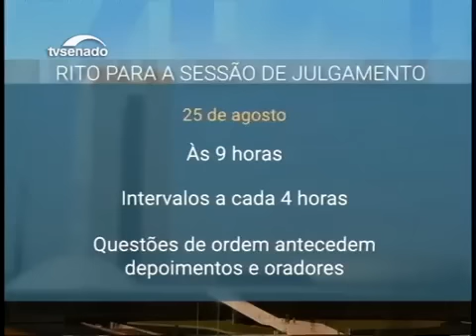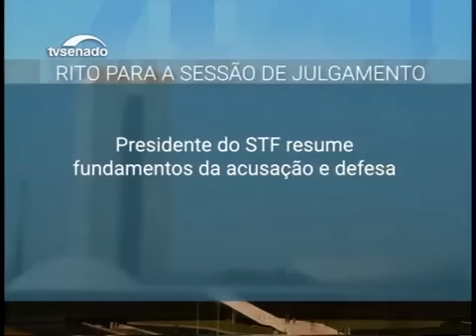HOJE finalmente começa o julgamento de Dilma Rousseff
ELEIÇÕES 2016. Lembre-se: 13 = 171. PT NUNCA MAIS.

O Plenário do Senado será palco de um julgamento histórico a partir desta quinta-feira (25). Pela segunda vez, desde a redemocratização do país, um presidente da república pode sofrer impeachment. Veja como será o rito do julgamento da presidente afastada Dilma Rousseff.